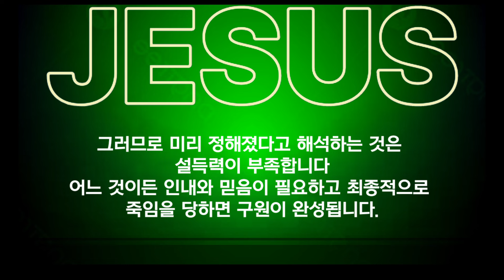생명책에 이름이 기록되었는데 왜 환난에 남았을까요?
• 카이로스
• 나레이션/ 샬롬